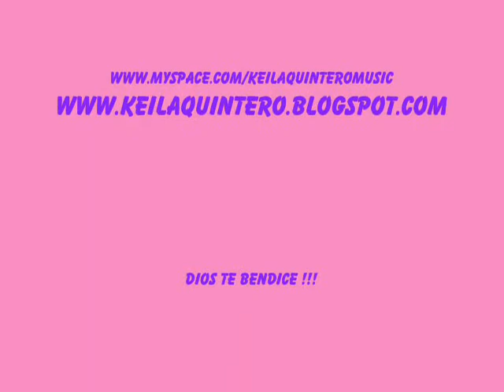MARCELA AGUILAR- MATALOS; EN OCAMPO, COAHUILA 2010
AQUI LES DEJO LA PARTICIPACION DE MARCELITA AGUILAR EN ESTO QUE FUE EL FESTIVAL DE LA CULTURA EN COAHUILA 2010, ESPERO Y LES GUSTEN, SALUDOS!!!